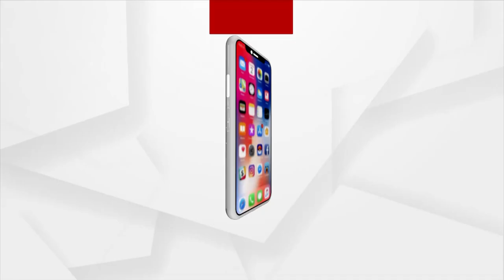ଆଜି ଶ୍ରୀମନ୍ଦିରରେ ଅନୁଷ୍ଠିତ ହେବ ହେରାପଞ୍ଚମୀ ନିତି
Hera Panchami to be held in Srimandir today.